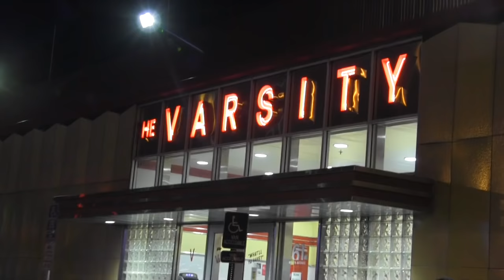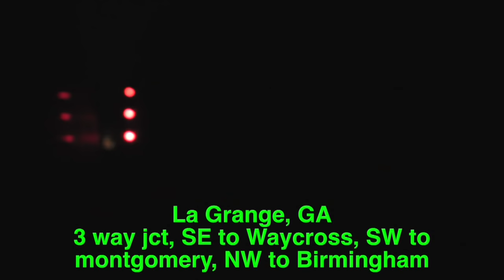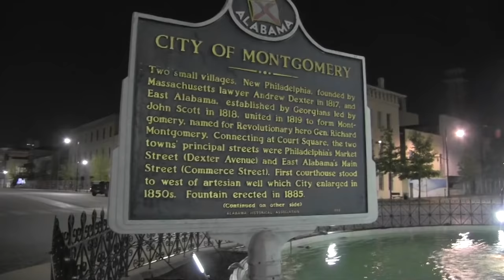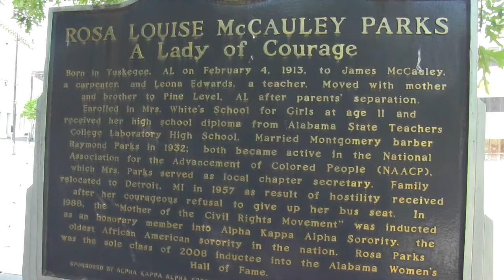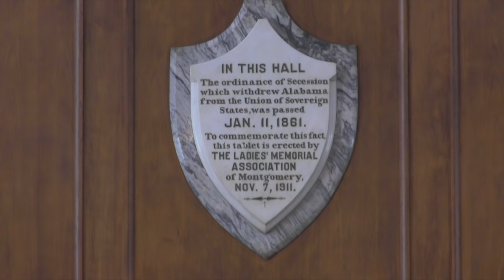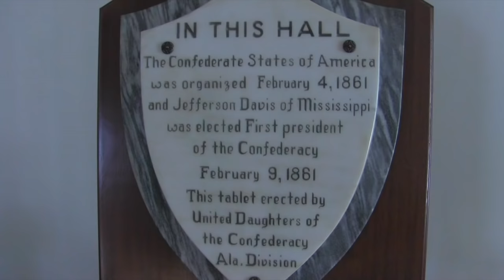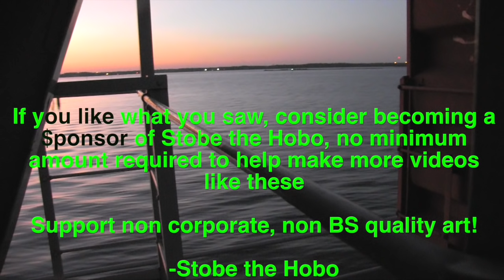STOBE THE HOBO 13-SUMMER16PT6-ATLANTA TO ALABAMA-TRAINHOPPING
Into the deep south, includes Montgomery and Mobile and the trip thru both.

Musical Credits
Devil went down 2 Georgia Stone attack remix
Alabama "Dixieland Delight" Stone attack remix
"Across the universe" Stone attack remix